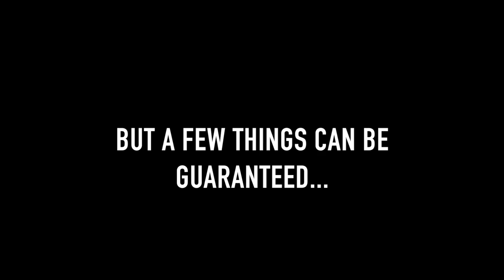ANARCHY: ANNIHILATION// H.S. TRAILER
WATCH IN HD. Book two of the Anarchy trilogy.

It is in the darkest shadows that lurk in the space of time that we find out who we truly are. When the world is blasted to mangled shards of what was known before and the balance of life hangs by a thread, the true components of human nature are revealed, both malevolent and admirable. The inherent good, the truly virtuous, selfless nature found in so few is smothered, threatened by darker forces that are stronger and more powerful than ever.

The threat of war has become a reality, obliterating the semblance of life held before. The world is running out of necessities to survive, driving the remaining survivors to drastic, inhuman measures. Everything previously known has warped into a surreal sense of chaos, and physical attacks from enemies are accompanied by the devastating mental turmoil that cannot be fought off with weapons.

Things are no longer easy or comfortable as the world falls even further into desolation. This is life impacted by war with enemies, allies, and oneself. Not much is certain now, but a few things can be guaranteed...

There will be pain. There will be death. There will be annihilation.

Videos, GIFs, Music, and ‘Anarchy: Annihilation' do not belong to me. This is a fan made trailer because I love the books so much.

Song// Dageusser-Brand New.

-ally xx